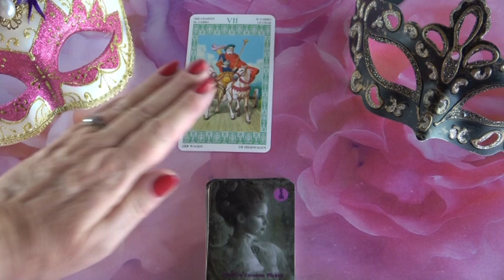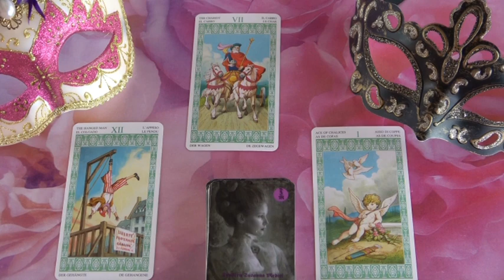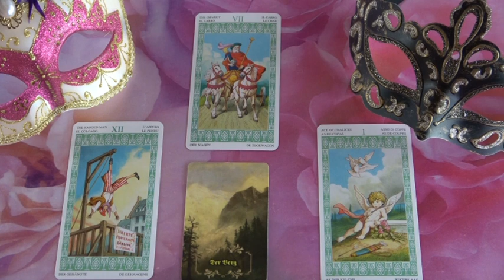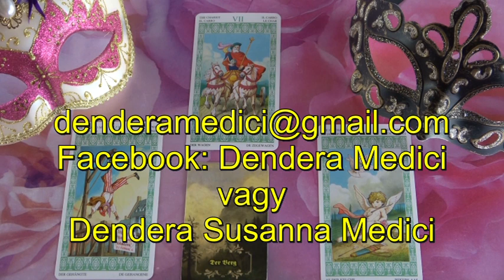??? Jóslás Junius 19-én